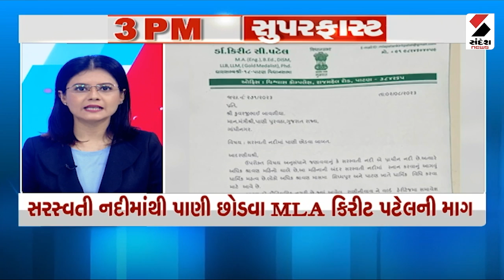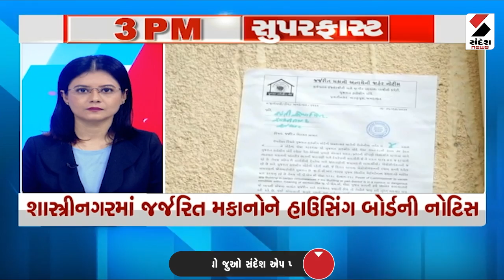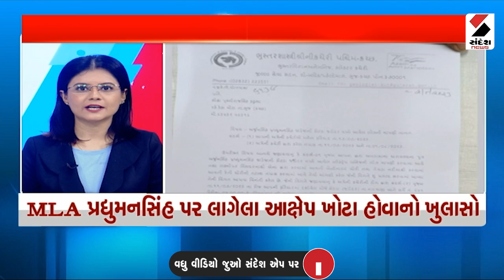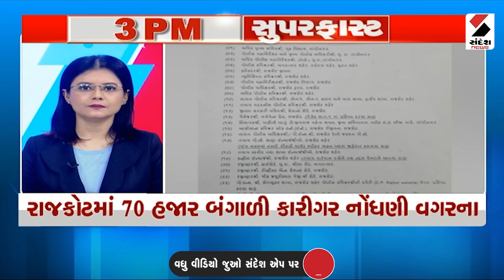3 PM Superfast | Ahmedabad News | ટ્રાફિક નિયંત્રણ માટે AMC નો નવતર પ્રયોગ | Wrong Side | Gujarat